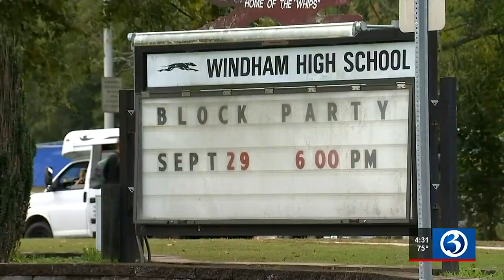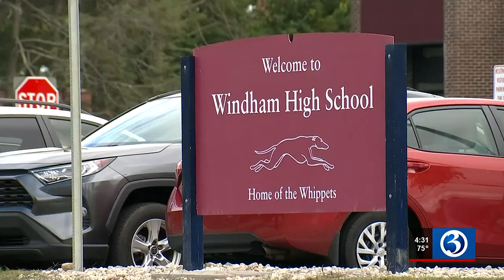Windham High School dismisses early Wednesday after threat